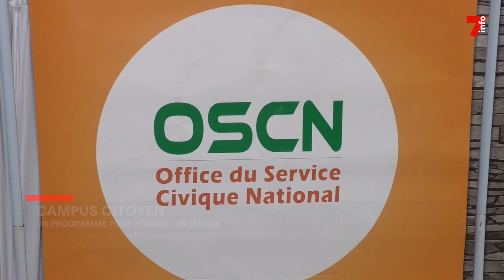Campus citoyen : lancement de la 2ᵉ édition